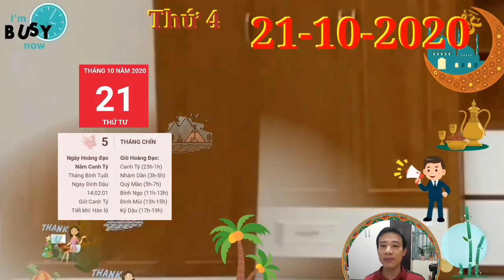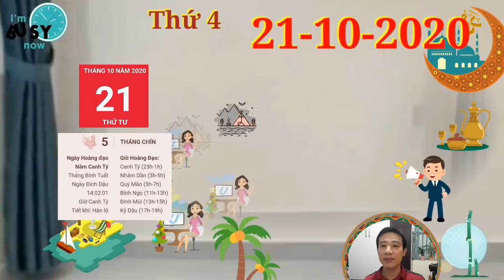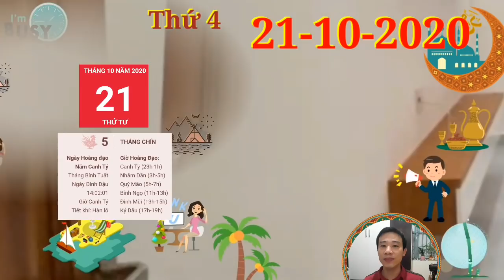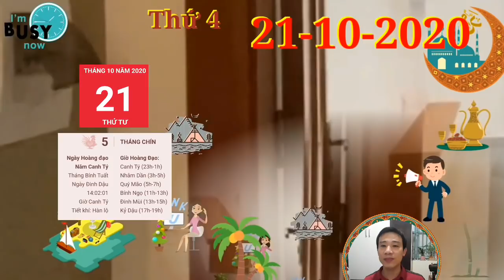☯TỬ VI HÀNG NGÀY ☯ THỨ 4 Ngày 21/10/2020 báo tin con giáp ĐẠI PHÁT TÀI- GIÀU QUÁ GIÀU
1. Tử vi tuổi Tý, THỨ 4 ngày 21/10/2020 cực chuẩn
Tỷ Kiên cho bản mệnh lời khuyên, hãy mở rộng các mối quan hệ của mình để hòa nhập hơn với tập thể, như vậy không chỉ khiến tinh thần của bạn trở nên vui tươi, lạc quan hơn mà còn có người giúp đỡ bạn vượt qua khó khăn, trắc trở.
2. Tử vi tuổi Sửu, THỨ 4 ngày 21/10/2020 cực chuẩn
Bản mệnh là người có tài lãnh đạo, bạn có thể đưa cả tập thể đi tới thành công nhờ sự quyết đoán.
3. Tử vi tuổi Dần, THỨ 4 ngày 21/10/2020 cực chuẩn
Nếu không biết cách kiềm chế bản tính nóng nảy, nghĩ gì nói nấy của mình, bạn rất dễ gây hấn với người khác, ảnh hưởng đến tiền đồ của bản thân.
4. Tử vi tuổi Mão, THỨ 4 ngày 21/10/2020 mới nhất
May mắn, trên lĩnh vực tài lộc, những người làm nghề tự do có thể được hưởng một khoản kha khá trong ngày hôm nay. Những ai làm buôn bán sẽ có một ngày buôn ngay bán đắt, khách hàng nườm nượp.
5. Tử vi tuổi Thìn, THỨ 4 ngày 21/10/2020 cực chuẩn
Nhị Hợp phù trợ, người tuổi Thìn nhận được sự yêu mến và tin tưởng của mọi người, thế nhưng đôi khi bạn lại thiếu tin tưởng vào bản thân mình, thành ra hay do dự. Mà một khi đã băn khoăn thì bạn thường phải mất rất lâu mới đưa ra được quyết định cuối cùng.
6. Tử vi tuổi Tị, THỨ 4 ngày 21/10/2020 cực chuẩn
Tị có cơ hội được thừa hưởng một khối tài sản kha khá trong ngày hôm nay. Có thể bạn sẽ được nối nghiệp gia đình, tiếp tục đưa gia đình phát triển đi lên trong tương lai.
7. Tử vi tuổi Ngọ, THỨ 4 ngày 21/10/2020 cực chuẩn
Thiên Tài cho thấy bạn có điểm sáng trên lĩnh vực tiền bạc. Những người chăm chỉ với các công việc làm thêm suốt thời gian qua sẽ nhận được phần thưởng xứng đáng. Ngoài ra, bạn cũng có thể phát tài nhờ vận may của mình.
8. Tử vi tuổi Mùi, THỨ 4 ngày 21/10/2020 mới nhất
Mùi cần tránh qua lại với quan lại xấu trong chính quyền. Nếu gặp những người không đứng đắn, bạn hãy chủ động giữ khoảng cách, không nên hơn thua trực tiếp bởi bạn rất có thể sẽ phải chịu thiệt.
9. Tử vi tuổi Thân, THỨ 4 ngày 21/10/2020 cực chuẩn
Tam Hội nâng đỡ, người tuổi Thân dễ dàng xây dựng được các mối quan hệ xã giao tốt đẹp nhờ sự thông minh và khéo léo. Bản mệnh có thể gây ấn tượng sâu sắc cho mọi người ngay từ lần tiếp xúc đầu tiên.
10. Tử vi tuổi Dậu, THỨ 4 ngày 21/10/2020 cực chuẩn
Tự Hình nên khi gặp phải những người không vừa ý, người tuổi Dậu trở nên khá nóng nảy. Bạn có xu thế nói năng mà chẳng hề suy nghĩ kĩ càng nên dễ gây tổn thương cho người khác.
11. Tử vi tuổi Tuất, THỨ 4 ngày 21/10/2020 cực chuẩn
Bạn có thể phát hiện những người tưởng chừng thân thiết đang trở mặt hãm hại mình. Dưới tình huống như vậy, đừng quá bi quan, hãy coi đây là cơ hội để từ bỏ một kẻ không đáng làm bạn.
12. Tử vi tuổi Hợi, THỨ 4 ngày 21/10/2020 cực chuẩn
Bản mệnh nên nhiệt tình tham gia vào những buổi tụ tập, gặp gỡ, bạn có thể sẽ tìm ra được người phù hợp với mình ở đó. Đừng ngại ngần chủ động bắt chuyện với người khác.

CÁC BẠN THAM KHẢO thêm video sau nhé:
☯TỬ VI HÀNG NGÀY☯ CHỦ NHẬT ngày 18/10/2020 con giáp QUÝ NHÂN DẪN LỐI- GIÀU TO
☯TU VI HANG NGAY☯ CHỦ NHẬT ngày 18/10/2020 con giáp THẦN TÀI CHO LỘC- TIỀN ĐẦY TAY